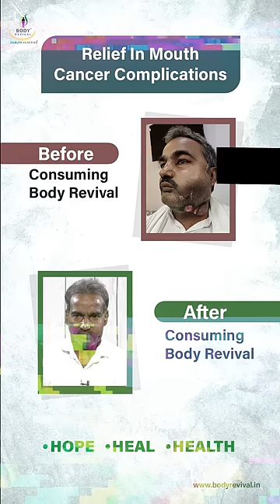Message from Last Stage Mouth Cancer Survivor | Mohammad Mustaf Sayed 1800-313-9229